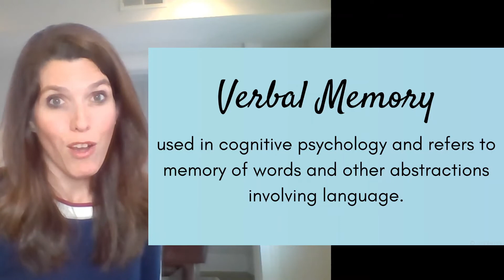Improve speech in stroke recovery with music listening | brain injury recovery | Parkinson’s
Help your recovery from stroke or your recovery from brain injury or as you live with Parkinson’s Disease by listening to music daily! Researchers have found listening to music helps improve speech in stroke recovery and brain injury recovery by increasing verbal memory and focused attention! I challenge you to listen to a piece of music once a day for 5 days!

Keeping a steady beat and doing so while you cross the midline of your body can have other great effects on your cognition too, and can help in your recovery from stroke or recovery from brain injury, or as you live with Parkinson's. See about 4:15 into the video above to join me in a crossing the midline beat keeping exercise!